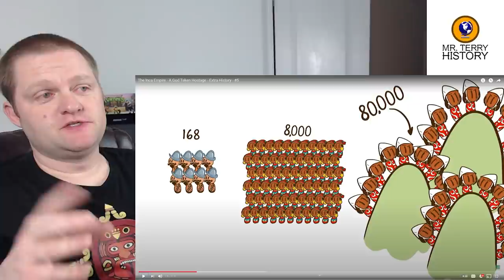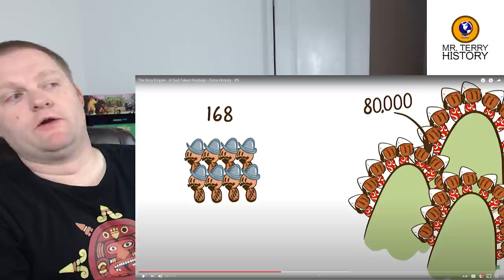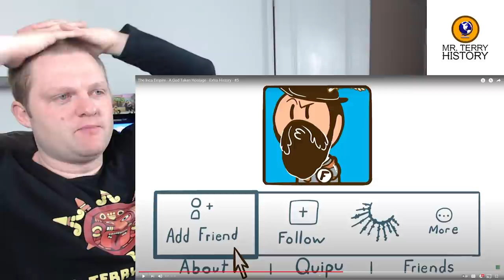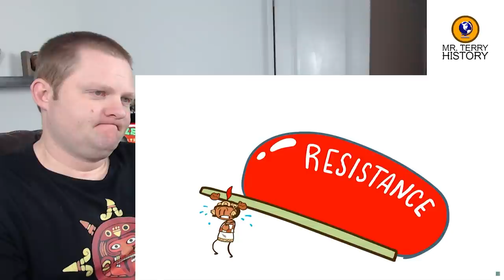The Inca Empire (Part 5/5) by Extra History | A History Teacher Reacts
Mr. Terry finishes up the Extra History series on the Inca Empire with the final episode. Learn what happens to Atahualpa and the Inca.